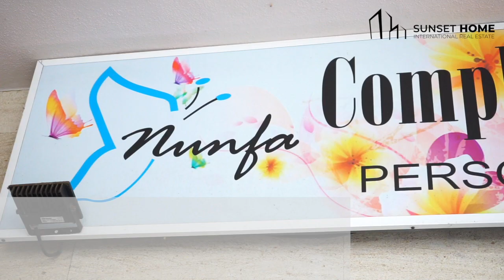Videocomercio - Nunfa Complementos personalizados. Emmanuel Gentilepatti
CONOCE TU ZONA 🏢 I Nuestro asesor asociado Emmanuel Gentilepatti ha querido mostrarnos este encantador negocio llamado Nunfa, situado en el Médano, sur de la isla de Tenerife.☀️

Luci, gerente del local, nos cuenta un poco que podemos encontrar en su negocio. Son capaces de personalizar cualquier cosa que puedas imaginar, desde complementos como bolsos o camisetas hasta copas. Eso sí, todo hecho a mano y con mucho cariño.🔝

Si estas pensando en regalar algo especial o simplemente darte un capricho, Nunfa es tu tienda👏🏼